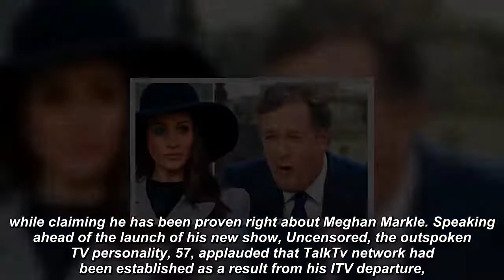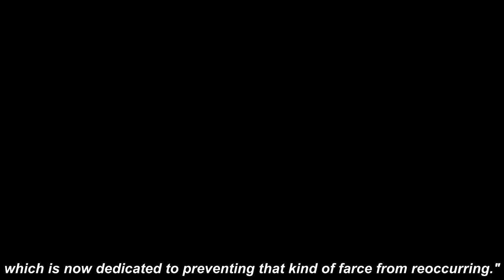Piers Morgan brands GMB exit a 'farce', claiming he's right about 'shamefuI' Meghan Markle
PIERS MORGAN has blasted his exit from Good Morning Britain as a "farce", claiming that he has been proven right about "shameful" Meghan Markle since his exit from the ITV show last year.